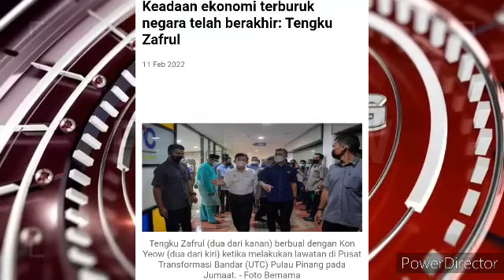EKONOMI TERBURUK NEGARA TELAH BERAKHIR??? MENGEJUTKAN!!! INI YANG TELAH TERJADI!!! 😱😱😱